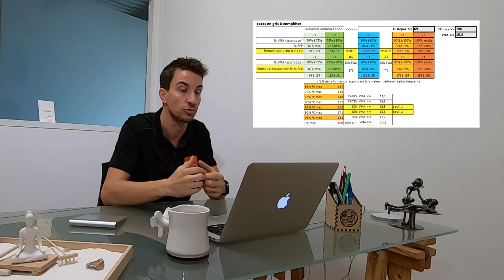VMA ou PMA - qu'elle est la différence ?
La VMA est la vitesse maximale aérobie alors que le PMA est la puissance maximale aérobie.

La VMA se travaille plutôt en course à pied et correspond à la vitesse à laquelle vous êtes capable de courir en créant une oxydation au niveau des muscles, donc en suffisance d'oxygène.

Sur les efforts de longues distances il est primordial de travailler le plus possible en aérobie.

La PMA ou puissance maximale aérobie se calcule en Watt lors des efforts cyclistes. Nous pouvons la mesurer en test de laboratoire ou grâce à un capteur de puissance.

Le bur des exercices de VMA est d'améliorer sa vitesse, c'est à dire courir de plus en plus vite mais en utlisant l'oxygène donc repousser le seuil auquel on passe en anaérobie qui va produire de l'acide lactique et qui obligera à réduire de le temps d'effort.

Pour calculer sa VMA on peut utiliser le test de vameval ou encore le demi cooper.

QUI SOMMES-NOUS ?
Nous sommes une équipe de professionnels de santé et passionnés de sports. Les outils novateurs et  modernes que nous utilisons vous permettront de progresser en triathlon / trail.

Nous avions à coeur de créer cette équipe Passion Triathlon afin de répondre à la demande des athlètes pour la pratique de la longue distance que ce soit half Ironman ou Ironman.

L’équipe entière est là pour vous aider à s’entraîner correctement en se faisant plaisir et en ayant une bonne santé en pratiquant le triathlon.
Vous voulez devenir finisher Ironman ou encore améliorer vos chronos et performer sur la longue distance, Passion Triathlon peut vous aider au travers de coaching personnalisés, de stages ou de programmes vidéos.